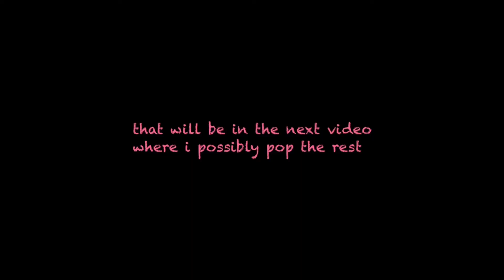Effects of BENZOS ~ live experience on camera ~ Popping a Benzo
What does a benzo do / what are benzos
Xanax
Live experience on camera taking a benzo
Effects